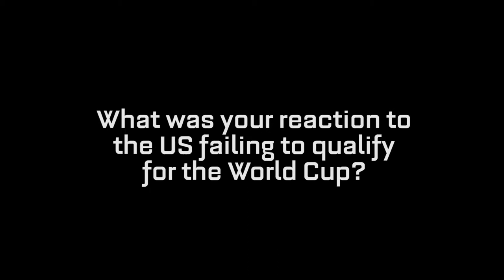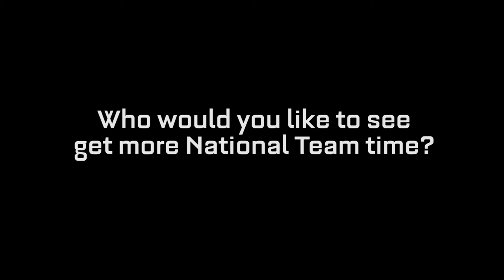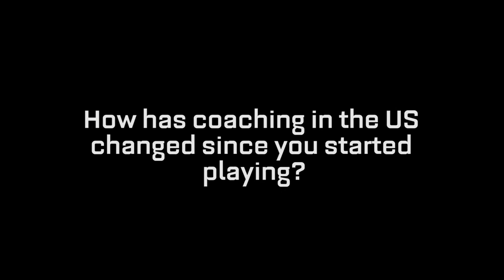Steve Trittschuh on U S Soccer